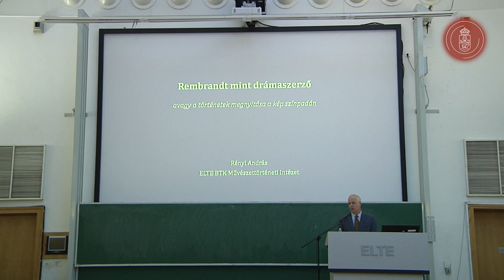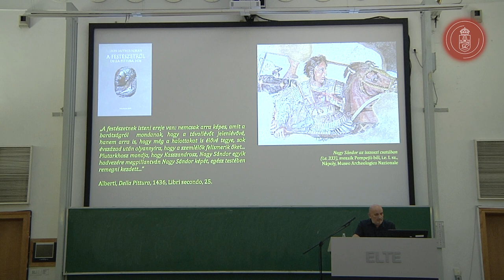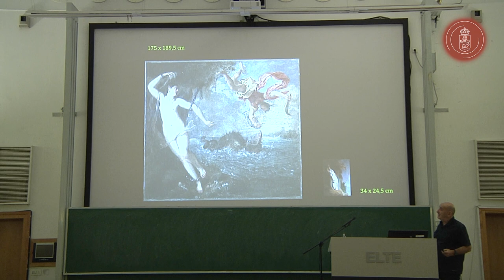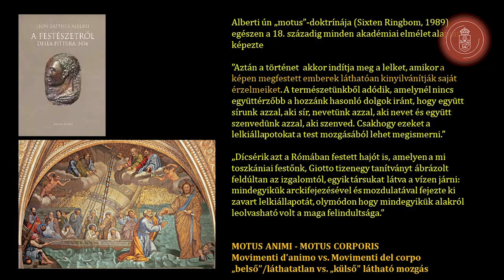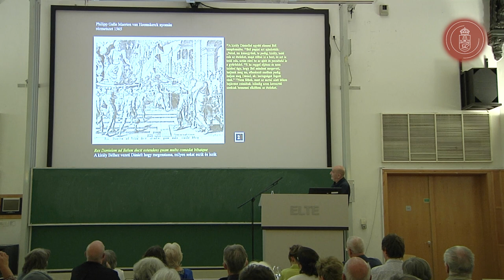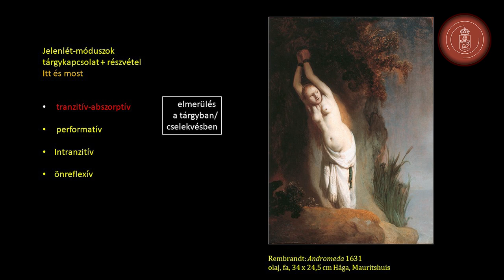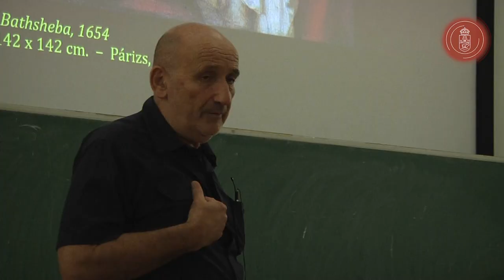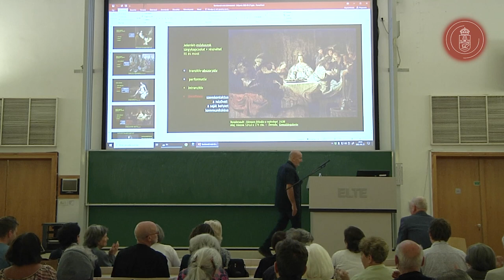Gólyavári Esték - Rényi András: Rembrandt mint drámaszerző című előadása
Az ELTE BTK nagy múltra visszatekintő Gólyavári Esték előadássorozatának keretében Rényi András, az ELTE BTK Művészettörténeti Intézetének professzora "Rembrandt mint drámaszerző. Adalékok a képek performativitásának értelmezéséhez" címmel tartott előadást a Gólyavár Mária Terézia Termében.
A nagy sikerű előadást a Bölcsészettudományi Kar Kommunikációs Csoportja által koordinált MédiaMűhely Hallgatói program stábja rögzítette, így teljes egészében visszanézhető.